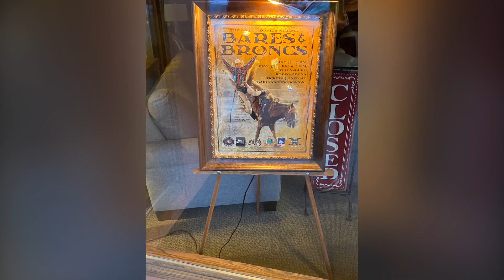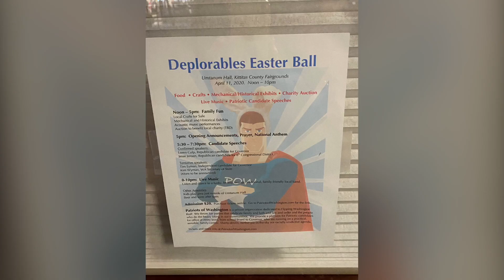2020 Ellensburg WA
Ellensburg in Feb. Very nice town.